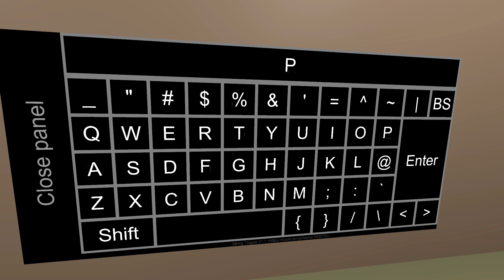How to beat Nekoko🏆 VRchat POV BOXING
This video is a filmed and edited version of a match with a friend🥊

If you're play VRchat and have VR you can box with us.

Sound used🔊
PacDV
SOUND JAY
OtoLogic
DOVA-SYNDROME
On-Jin ～音人～
魔王魂
MusMus
Nota no Mori